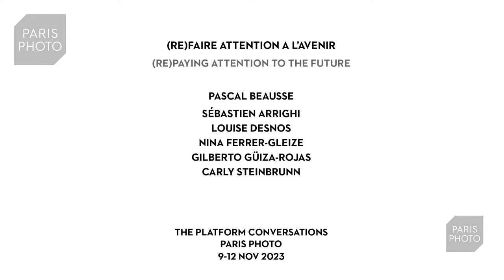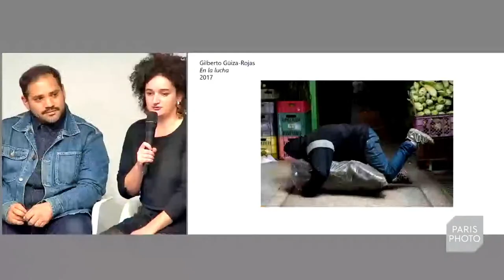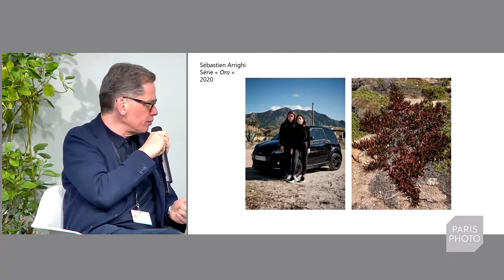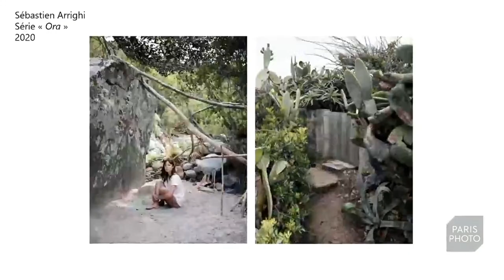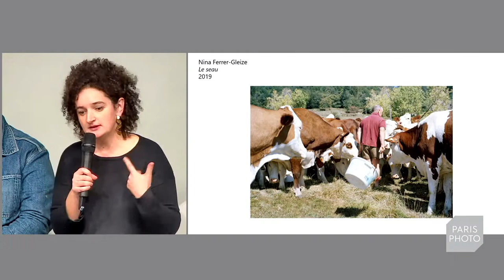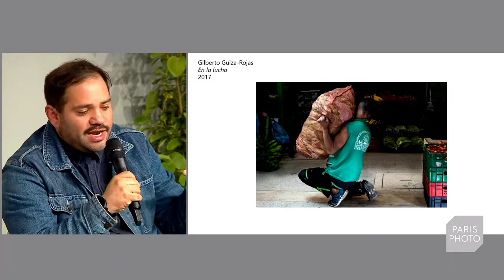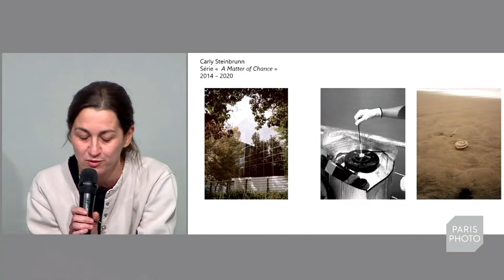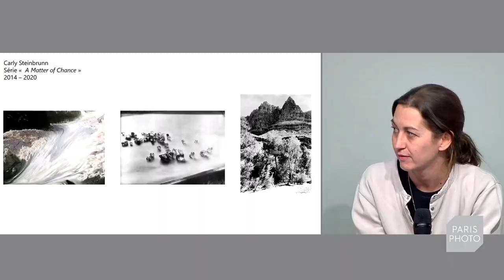PARIS PHOTO 23 - (Re)paying attention to the future.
With Louise Desnos, Sébastien Arrighi, Nina Ferrer-Gleize, Gilberto Güiza-Rojas, Carly Steinbrunn
Presented by Pascal Beausse